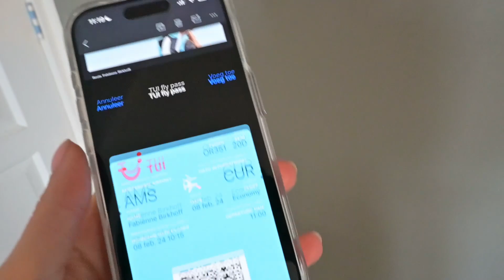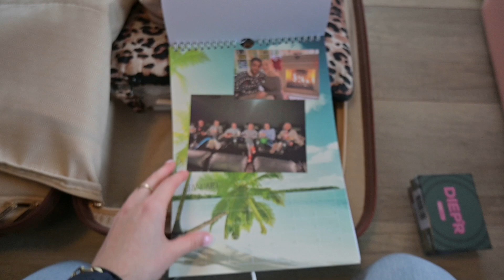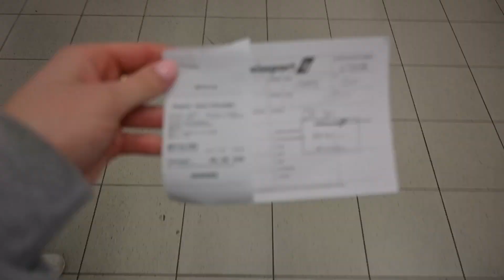UITZWAAIEN EN 6,5 KILO TE VEEL | VLOG 7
Hi, leuk dat je kijkt naar mijn video! Volg de aantocht naar mijn buitenland stage, en natuurlijk mijn stage daar. See you in de volgende video ;)

Vergeet ook niet te liken en te subscriben!